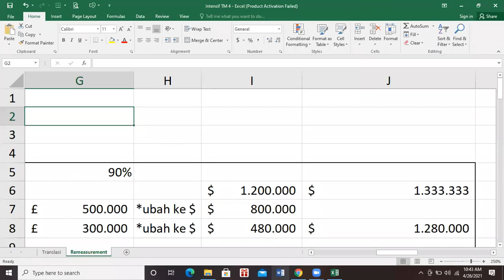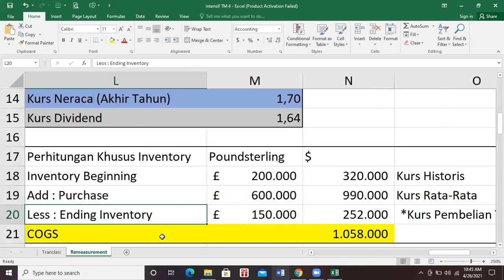Intensif AKL 2 - 4.5 Info Tambahan Remeasurement